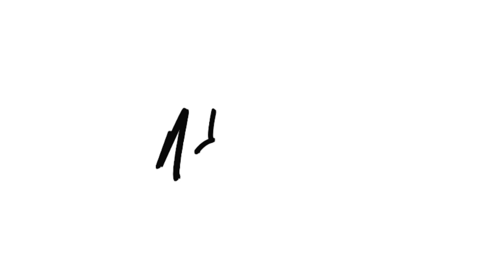FOREARM LIPOMA!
This was a fun lipoma from the arm!